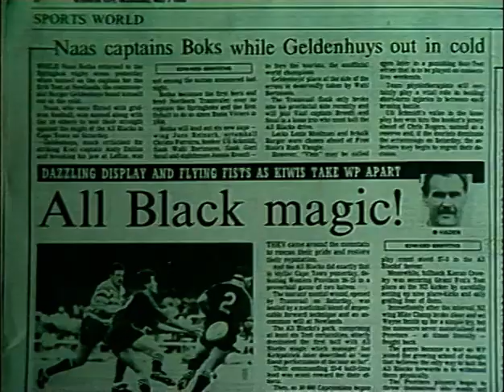1986 - Western Province vs NZ Cavaliers (Battle of the Giants)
Western Province 15 - 26 NZ Cavaliers
New Zealand Cavalier Tour to South Africa
Newlands Stadium, Cape Town
6 May 1986